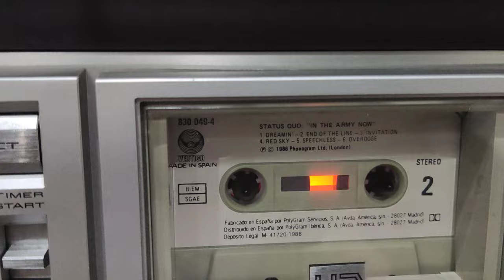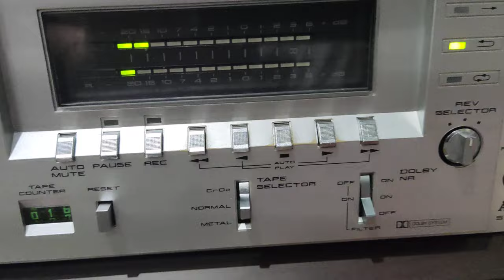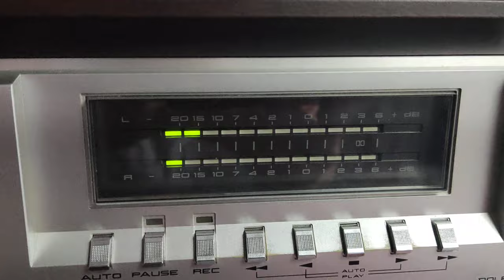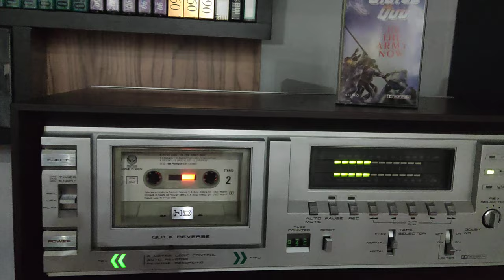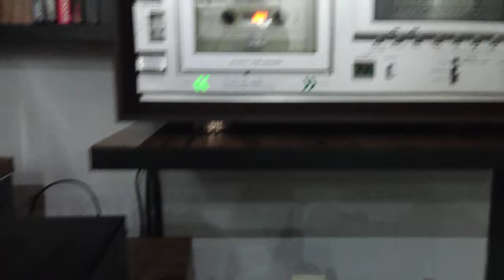in the army now, Status quo, en cassette deck Akai